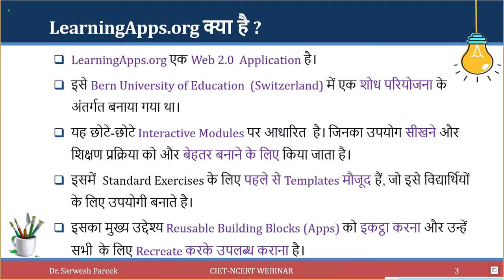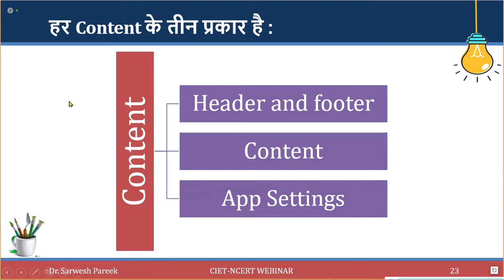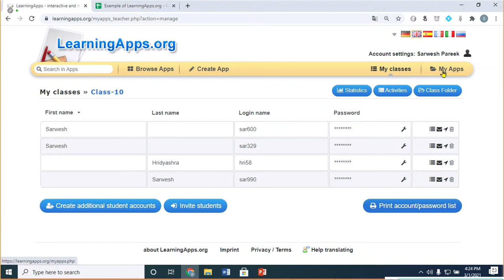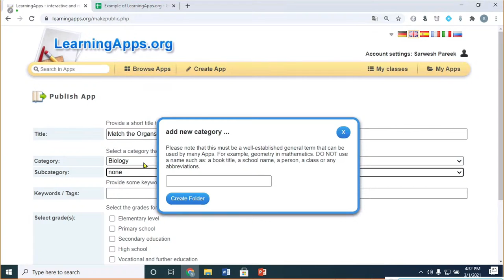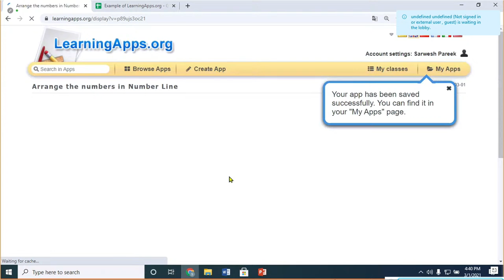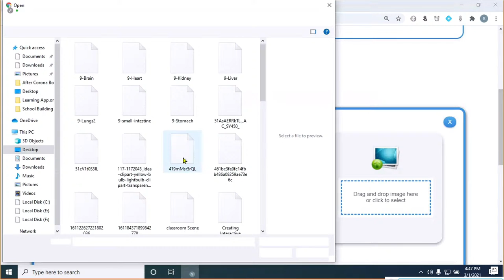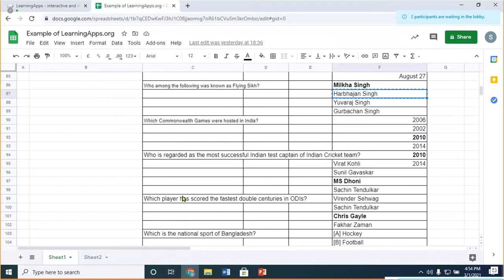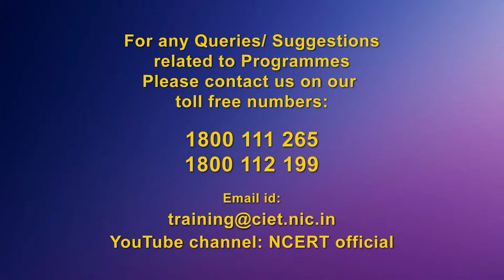Webinar on ICT Tools : Creating Interactive games using learningapps.org (Hindi)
The programs can be viewed on:
1. DD Free dish channel #128
2. Zee Dish TV Channel #950
3. TataSky Channel #756
4. Airtel TV Channel #440
5. VmVideocon Channel #477
6. Jio TV App (Swayam Prabha 31)
7. ‘NCERT OFFICIAL’ YouTube Channel

The viewers may send feedback, queries and suggestions through:
1. Toll free telephone numbers (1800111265, 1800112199)

3. SWAYAM Prabha App
4. ePathshala Kishore Manch App
5. Social Media Platforms of CIET & NCERT (YouTube, Facebook, Twitter, WhatsApp, Telegram)